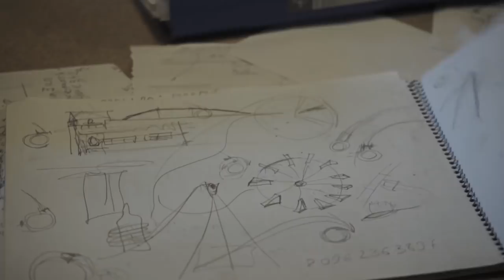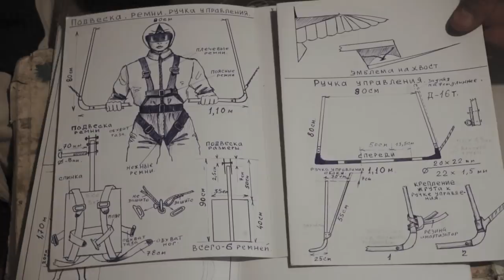Як приручити махоліт · Ukraїner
Чимало людей погодилися б отримати чарівну силу — літати, як птах. Але мало хто готовий вкладати в це неймовірну кількість інтелектуального, часового, фізичного та фінансового ресурсу. Винахідник-ентузіаст Володимир Яковенко живе в карпатському селі Ільці та понад 30 років вивчає, моделює, будує і випробовує власний махоліт — винахід, який вигадали ще півтисячоліття тому, але досі не змогли реалізувати повною мірою.